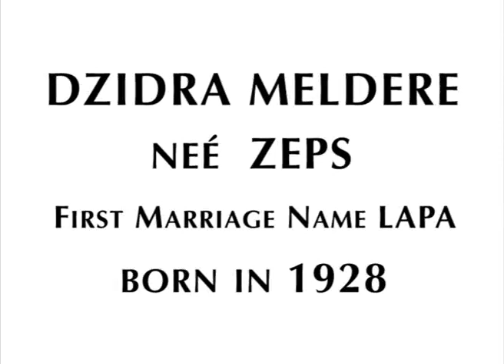Dzidra Meldere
Fragmenti no represētās Dzidras Melderes (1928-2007) videoliecības. Materiāls sagatavots kopā ar Stenforda Universitātes bibliotēku.

Short excerpts from Dzidra Meldere (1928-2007) video testimony.
Dzidra Meldere recalls the first Soviet occupation starting from June 1940 and the following Nazi German occupation from July 1941. She describes her marriage to Laimonis Lapa and his evasion of mobilization in the Nazi military forces and subsequently in the Soviet Army in 1944. She recounts the announcement of the capitulation of Germany in May 1945. Dzidra and her husband joined the National partisan movement, and she describes it in detail. In 1949, she was arrested, sentenced and sent to the GULAG. Episode about her child birth in prison and his further fate. She recounts her imprisonment, life and work in Karaganda forced labour camps, Kazakhstan SSR. Dzidra recalls her fate and that of Laimonis’ relatives. She remembers the announcement of the death of Stalin in March 1953. She was released in 1956 and returned to the Latvian SSR. Dzidra tells about her life and work after the return.